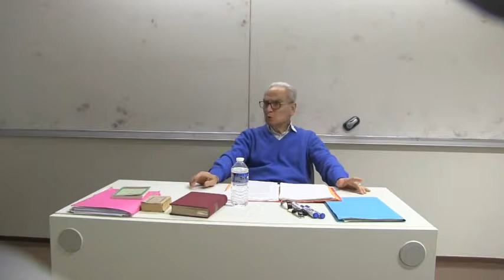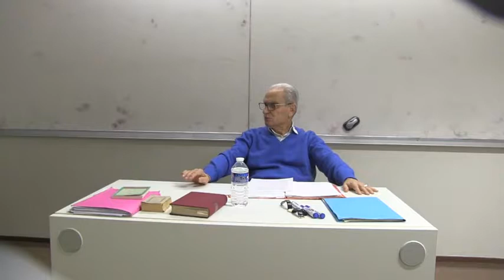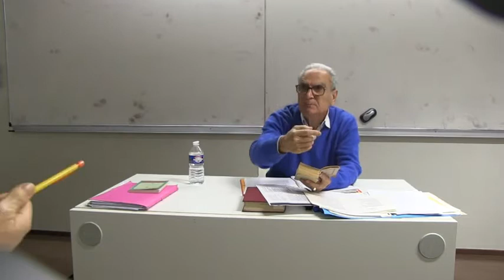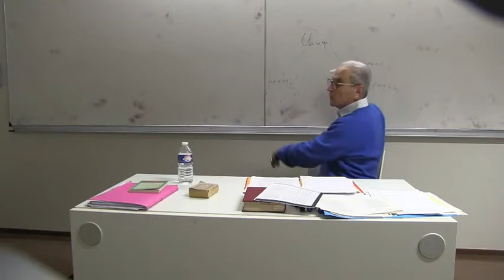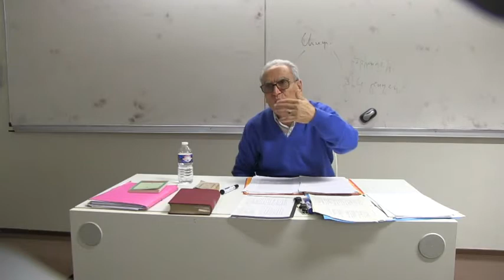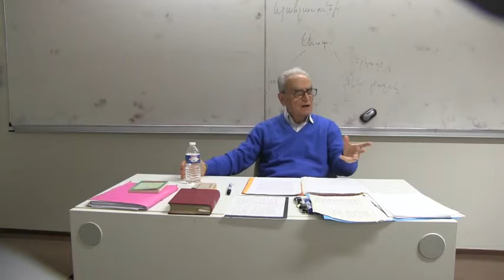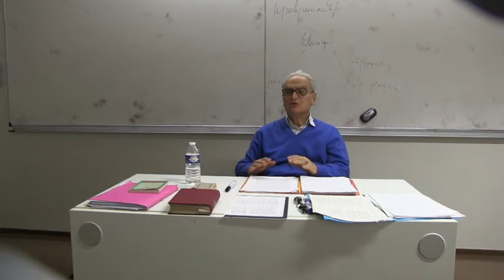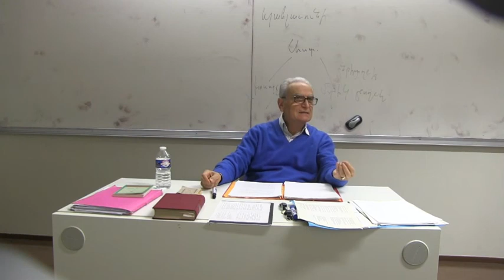Krikor Beledian – Inalco 2017/2018 - Littérature arménienne ancienne - 10/10 - 06/12/2017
Introduction à la littérature arménienne ancienne
ՆԵՐԱԾՈՒԹԻՒՆ ՀԱՅ ՀԻՆ ԳՐԱԿԱՆՈՒԹԵԱՆ
Cours n°10 / Դաս 10
Grigor Narekatsi et Hovhannès Sarkawag
Գրիգոր Նարեկացի եւ Յովհաննէս Սարկաւագ